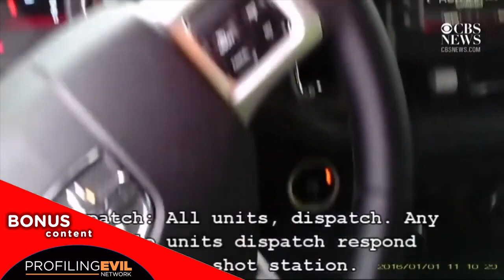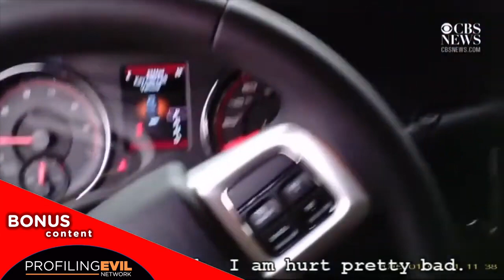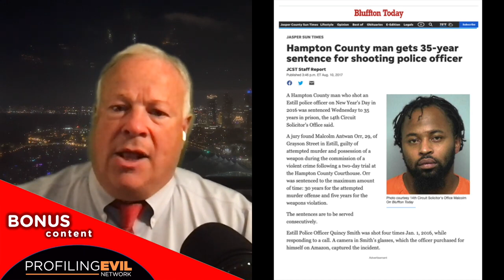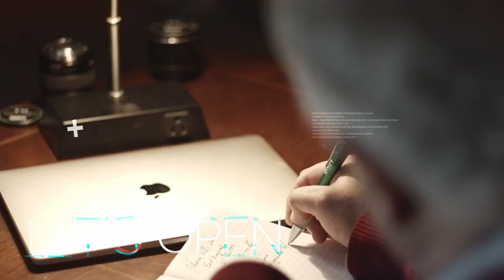He Survived! What Happened? | Profiling Evil